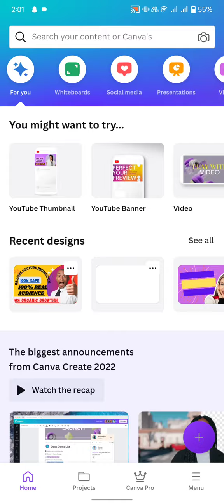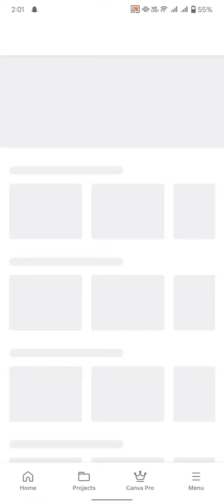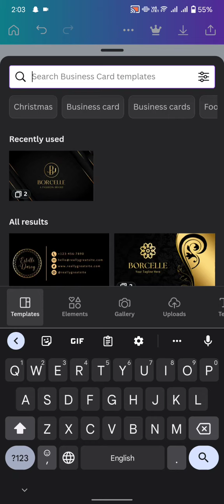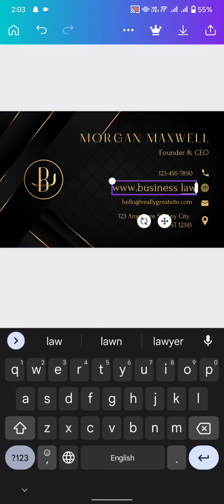How to make business visiting card from Canva app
1. Create a Canva account (if you don't have one) ...
2. Choose your design type (or determine your custom size) ...
3. Look through pre-made templates. ...
4. Choose a template–or decide to design from scratch. ...
5. Add or edit design elements. ...
6. Add or edit text. ...
7. Download your Canva creation.